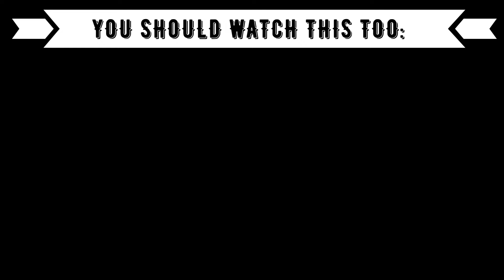[DAMN!HER DANCING] Reaction to INDIAN SONG:Nadiyon Paar (Let the Music Play) – Roohi | Janhvi Kapoor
Timestamps:
00:00 Introduction
00:40 Nadiyon Paar
04:40 Outro (Opinion, Ranking)

Language: German
Subtitle: English

XXX
Code: 2Minute
XXX